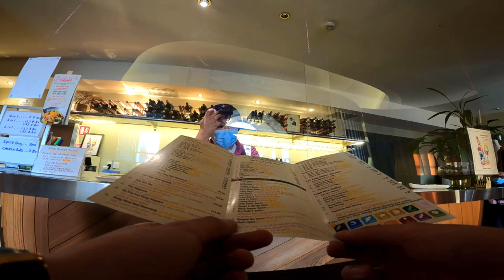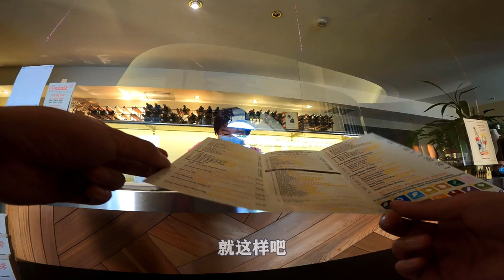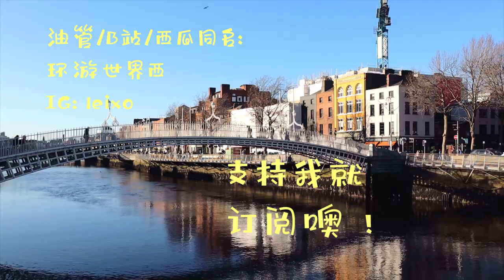千里骑行爱尔兰第1天 - 第一次在荒郊野岭露营能顺利搭起帐篷吗？Bikepacking Day 1 - Royal Canal Greenway, Dublin to Moyvalley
第一天的旅程就充满了很多变数，之后的几天也是，惊喜相伴着惊吓，哈哈，希望大家喜欢我的视频，非常谢谢你们的支持！

提醒一下，如果大家骑这条路线，有一处是比较危险的，6:27秒前面那条路线，有一段很狭窄，旁边又是2米多高的河堤，大家千万要小心或者绕道。

🔒 VPN 我推荐的好用又安全的VPN，送3个月，30天不满意退款。(3 months free for the fastest VPN, 30 days money back guarantee)